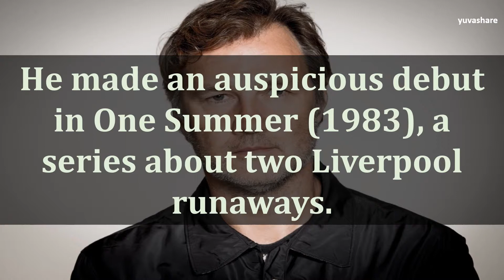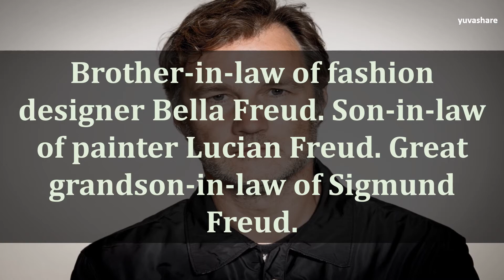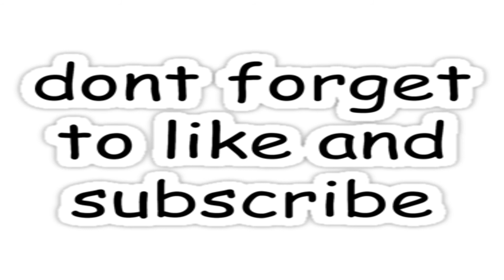BIOGRAPHY OF DAVID MORRISSEY